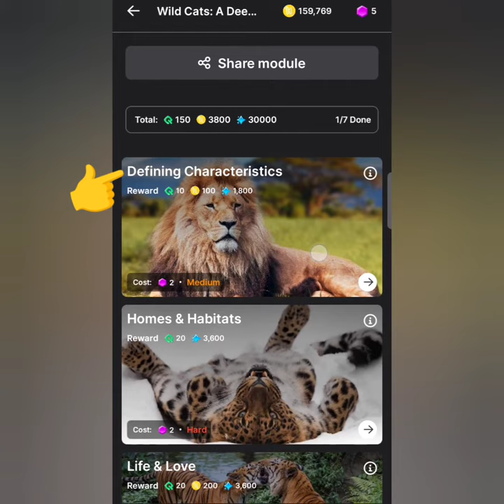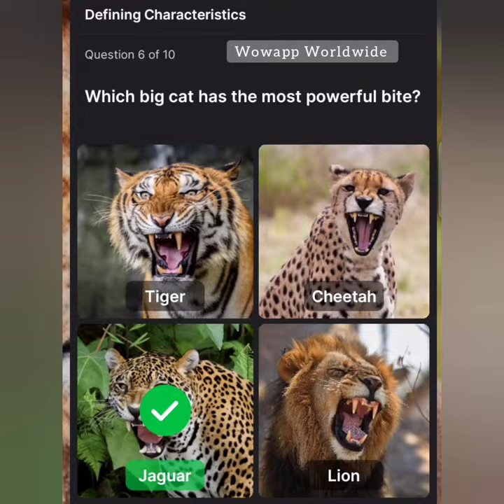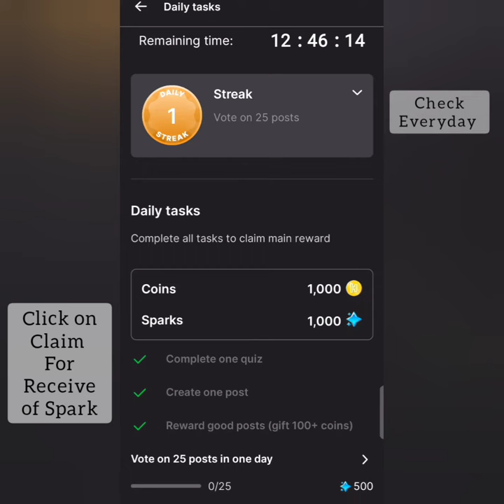Defining Characteristics Quiz Answers | HichApp | Joining Link Available| General Knowledge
Defining Characteristics Quiz Answers | HICH App | Earn in Pound | Joining Link Available in Description

This Quiz Available Maximum 10 Questions and In Quiz You Answer 10 Questions. Question and Answers Always Different Places.

Joining Link

Here only Post Beautiful Pic and Like Other Beautiful Pic. Liked pic Generated Coin and Star which is Colleted in Above Wallet. Every Post Pic Charge Coin 200 Initial Leval than Increase level Charge Increased. Star also Increase same time which is useful for  Increasing Leval Automatic. Initial Leval Some Features is open than you work and earn star and coin will increase your level and Features open time to time.